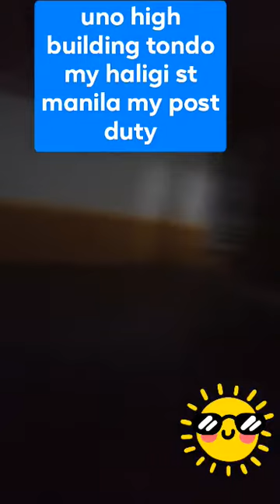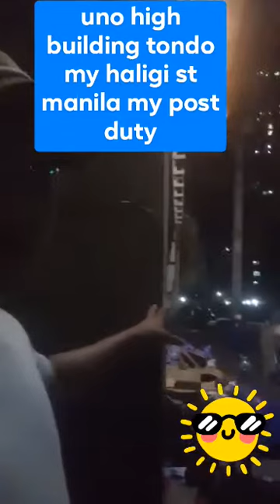Security na janitor pa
UNO high building my haligi st tondo manila my post duty